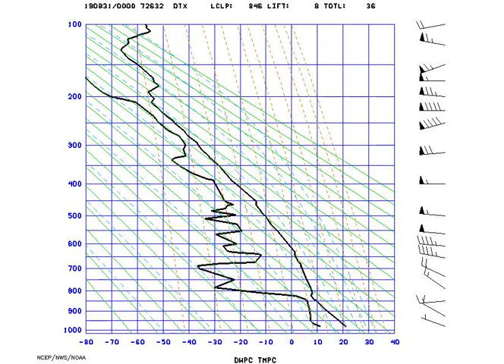AMS_StuveDetroit_2019-08-31